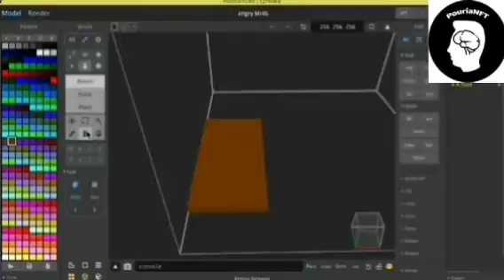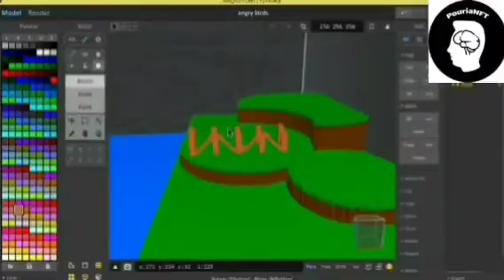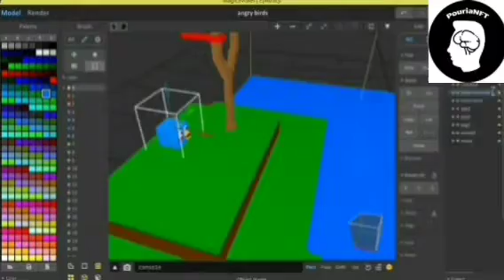Voxel World 7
#7 Nft World from the Voxel World series.